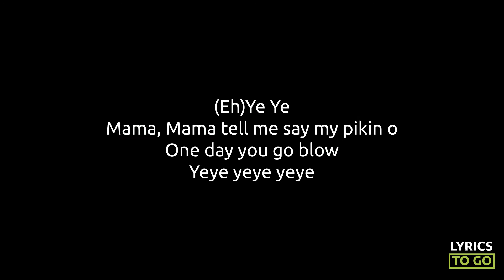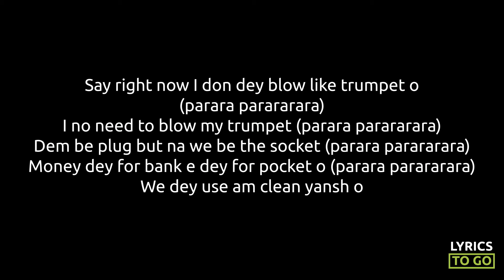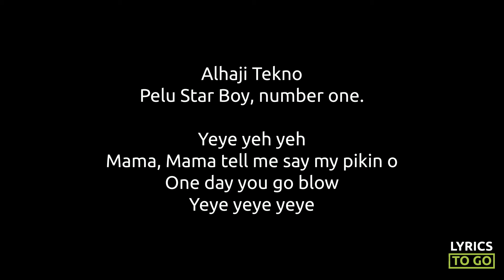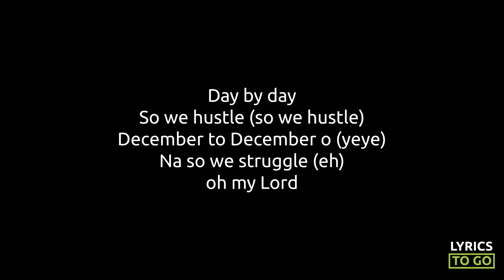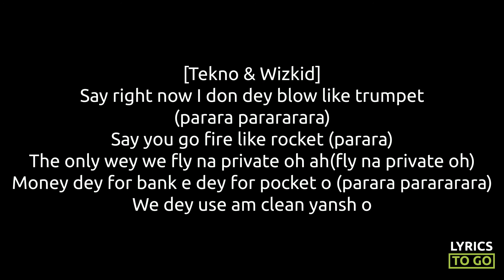Tekno ft Wizkid - Mama Lyrics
Tekno ft Wizkid - Mama Lyrics Video